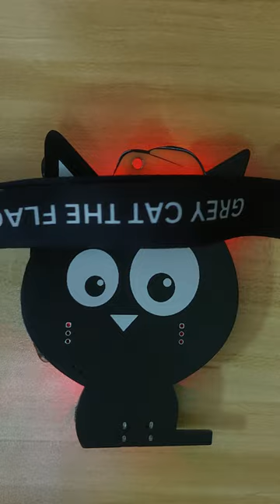GreyCat2K24 - GreyCTF 2024 Badge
A Video Demo of the GreyCTF 2024 Badge